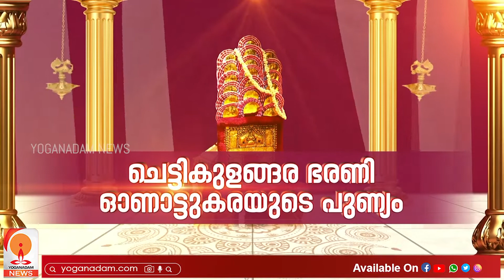ഓണാട്ടുകരയുടെ പ്രിയ വിഭവം; കൊഞ്ചും മാങ്ങയും » CHETTIKULANGARA KONCHUM MANGAYUM